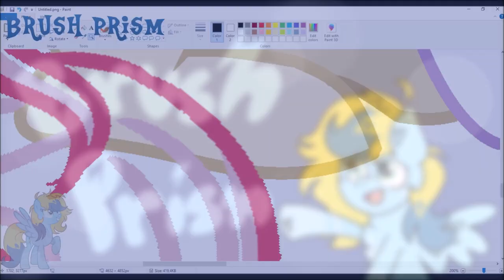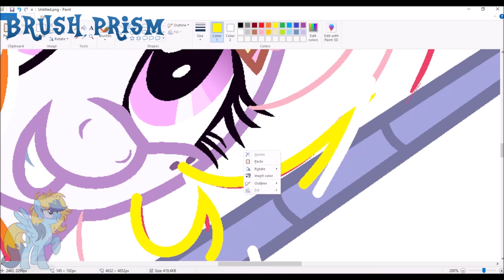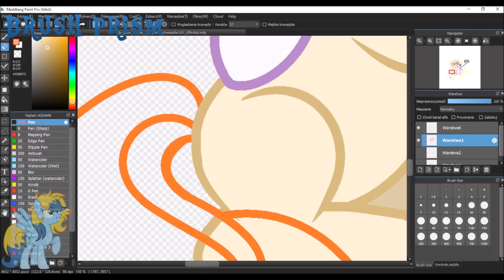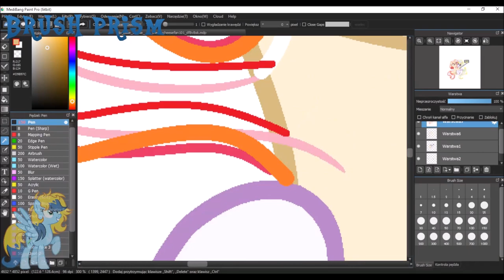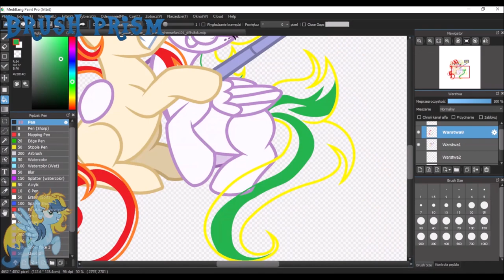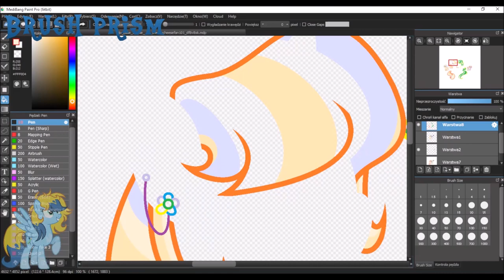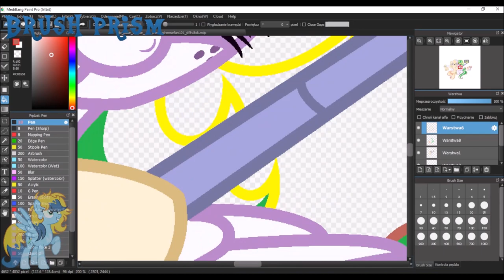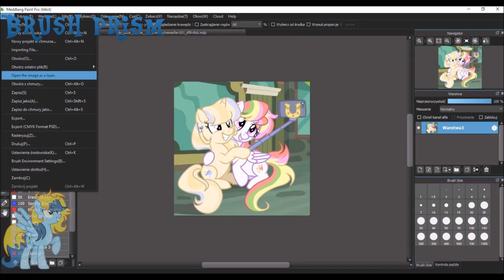MLP:FIA [Next Gen]-Speedpaint-Besties' photo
Final art (every links here)
Morning Roast+Buddy= Pale Ticker
Coco Pommel+Trenderhoof= Dilly Cosma
Using tools:
-OBS (Recording)
-Movie Maker (Editing video)
-Canva (Thumbnail)
-Crello (Outro)